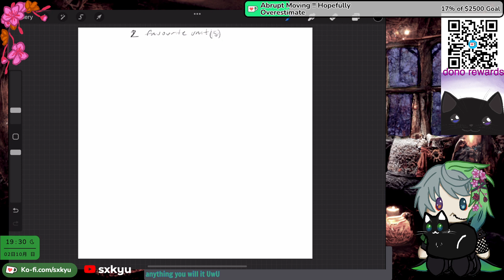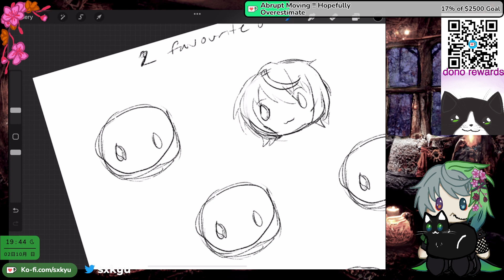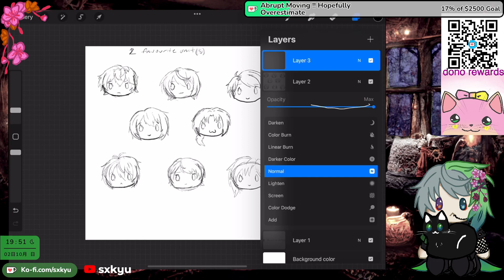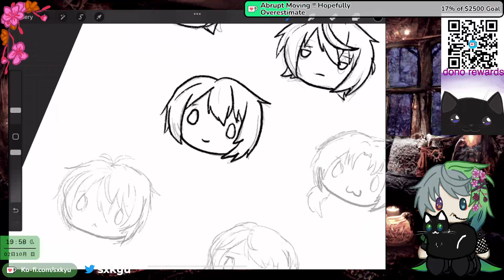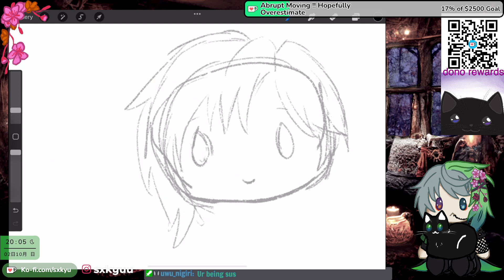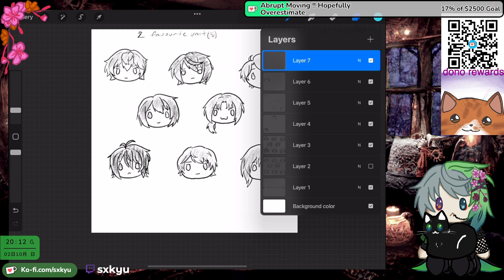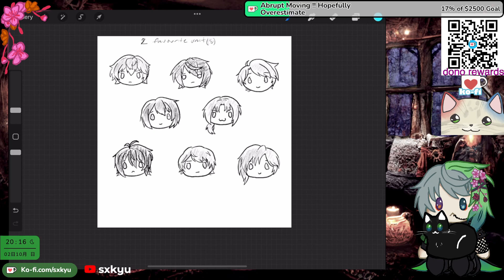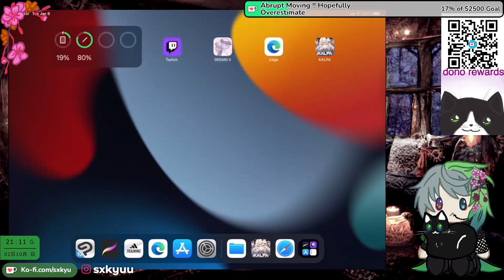Inktober Day 2 → Kalpa